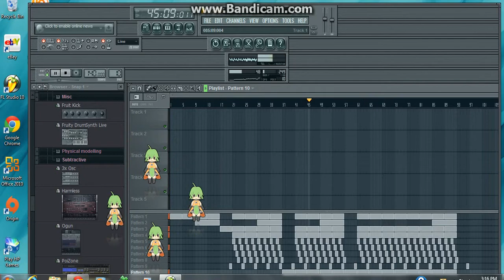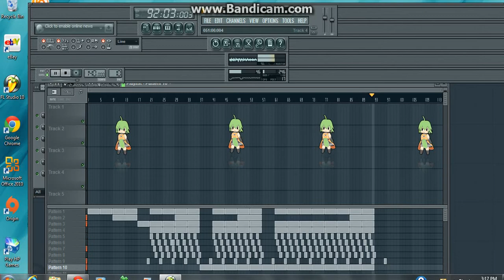Fl Studio 10 - (I Like to Move it, Reel 2 Deel)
Isn't it EPIC??!?!?!?! It took me 2 hours to do this hope you like